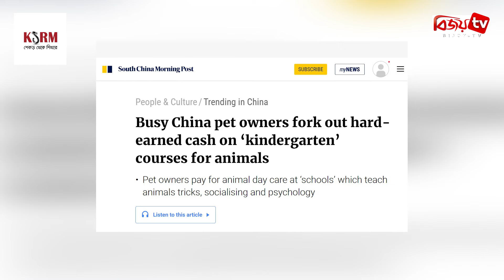পোষা প্রাণীদের জন্য চালু হল কিন্ডারগার্টেন | Bijoy TV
এবার পোষা প্রাণীদের জন্য চালু হল কিন্ডারগার্টেন। তাই ব্যস্ত শহুরে জীবনে কাজে গেলে প্রিয় পোষা প্রাণীটিকে দেখাশোনা করার চিন্তা করতে হবে এর মালিককে। এসব কিন্ডারগার্টেনে প্রাণীদের দেখাশোনা করা, খাওয়ানো ও খেলাধুলার পাশাপাশি প্রয়োজনীয় প্রশিক্ষণও দেওয়া হয়।